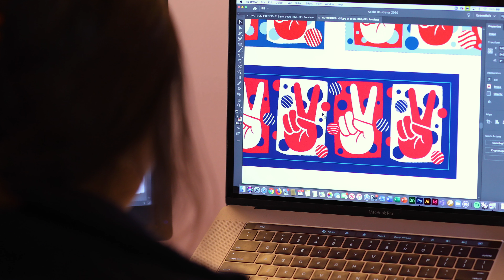notNeutral Artist Series 2020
We’re excited to share the results of our sister company notneutral’s collaboration with local artists in celebration of twenty years of awesome products. All proceeds are being donated to two local non-profits dedicated to making participation in the arts accessible to all: Inner-City Arts and Portraits of Hope.

To capture the process, we interviewed each of the artists at their studios, as well as the notNeutral team. From seeing Aaron Kai in action with his mural for the RIOS office, listening to jazz music while painting with Ed Massey at his home studio, a virtual chat with Studio Number One, to being immersed with visuals and sound of the glazing process by both Heather Levine and Ben Medansky – this video showcases a unique, behind-the-scenes experience with these amazing Los Angeles artists.